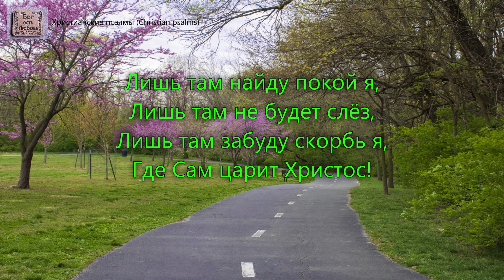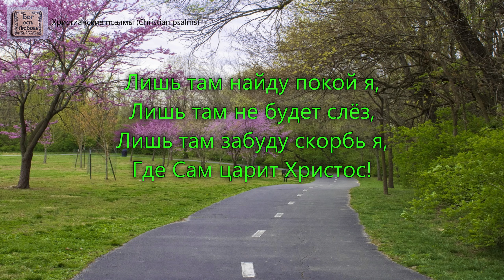Куда теперь идти мне. _гр. Голгофа. Альбом Прощай земля_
1 Куплет:
Куда теперь идти мне?
Куда направить путь,
К земным ли благам жизни,
Где можно отдохнуть?

Припев:
Лишь там найду покой я,
Лишь там не будет слёз,
Лишь там забуду скорбь я,
Где Сам царит Христос!

2 Куплет:
Как трудно всё оставить,
Стремиться лишь туда,
Где ждёт меня Отчизна -
Желанная страна.

3 Куплет:
Не знаю, что со мною
Случилось вдруг теперь,
А сердце всё тоскует
О Родине моей.
Исполнитель: гр. Голгофа. Альбом Прощай земля